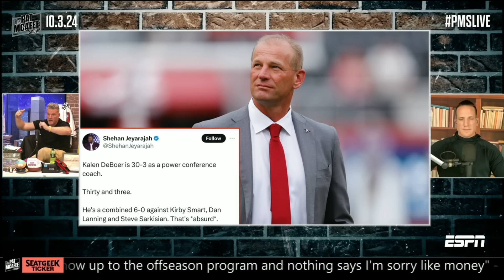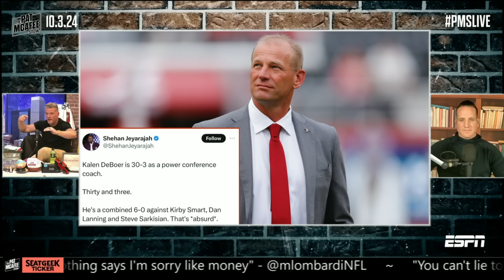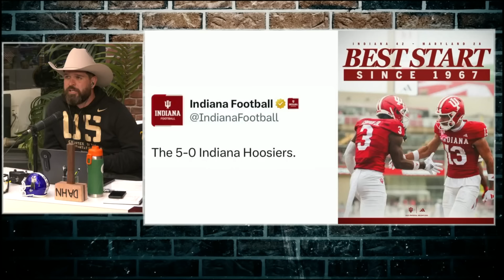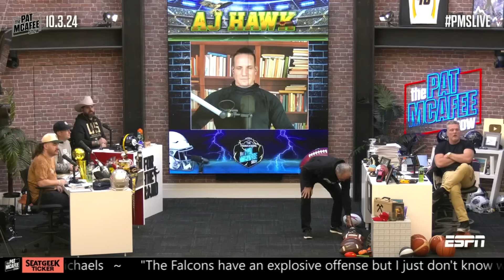Kalen DeBoer's Power 5 dominance + Chuck Pagano DRILLS THE MONEYBALL 🔥 | Best of Pat McAfee Show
Tune into the best moments from the third hour of The Pat McAfee Show, which included:

0:00 Chuck Pagano's beef with DBone
1:15 Kalen DeBoer's Power 5 dominance
4:48 Indiana Hoosiers on fire
6:37 Chuck Pagano's football toss
9:52 Huddle & sendoff!